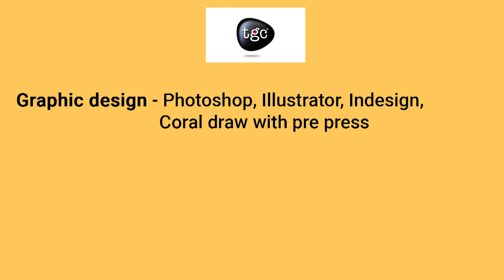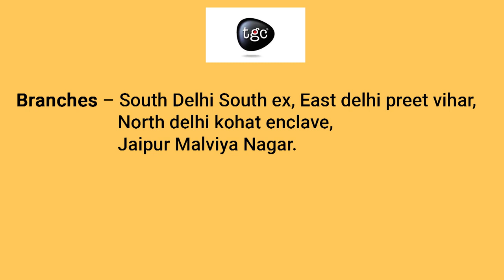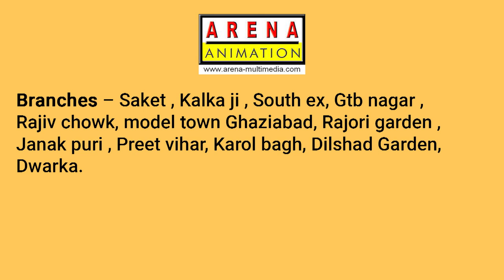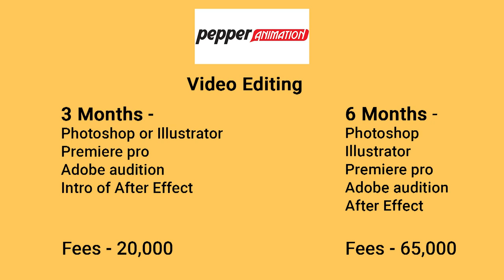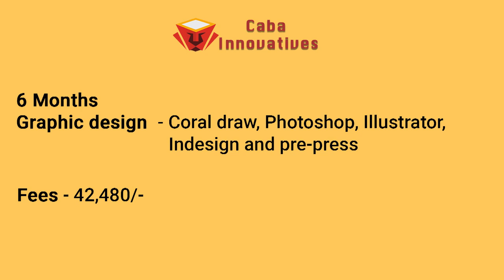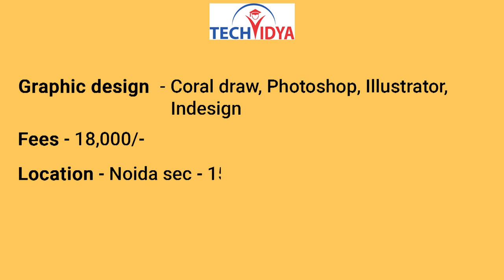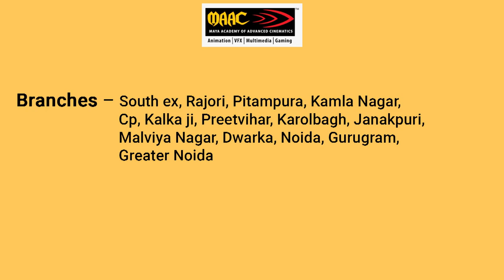Best Graphic Design Institute in Delhi | Yogiarts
so here i am revealing all the information of top 6 institutes of delhi .
so you don't need to visit anywhere just watch and decide .